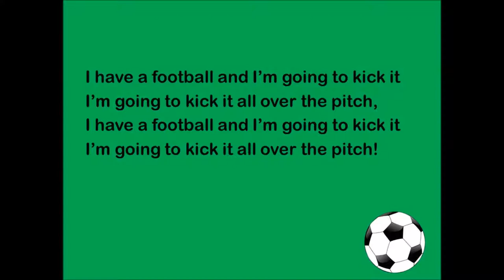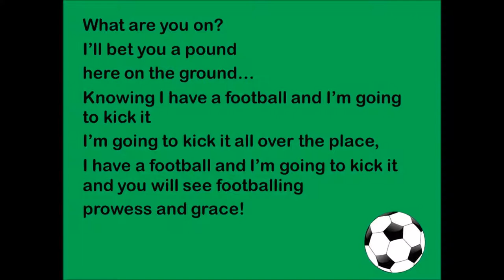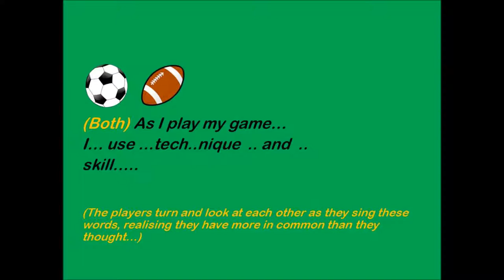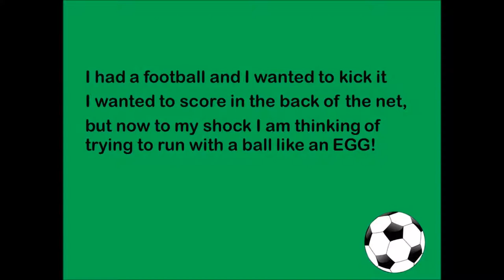Football v Rugby Mini Opera, WITHOUT VOICE for performance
This is a piece I've written as a creative response to the BBC Ten Pieces project. This video has no voice and is intended to use for performance, or once the vocal parts have been learned.
It is to be performed with action, by at least two soloists (but the parts could be split between a few to get more kids involved), a bit like a mini opera.